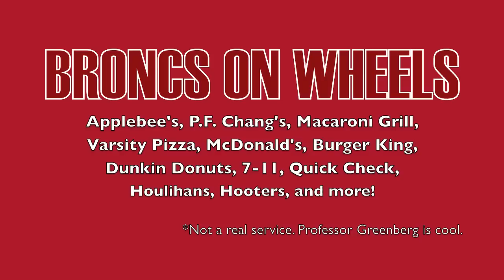Broncs On Wheels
Short promo video for our service marketing class project. Our team got A's.

Filmed on location at Rider University
Created December 2012